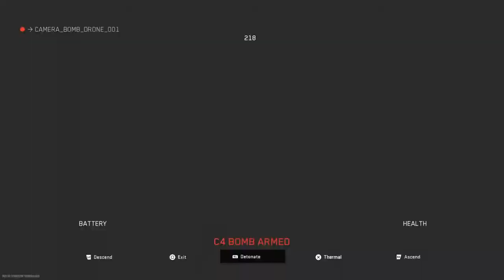S&D match MWII (I told them they'd lose)